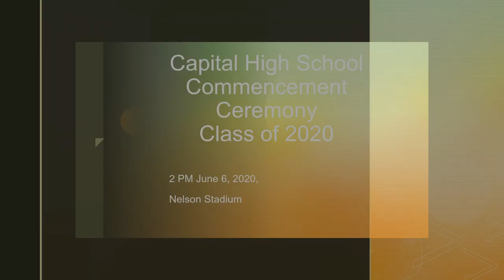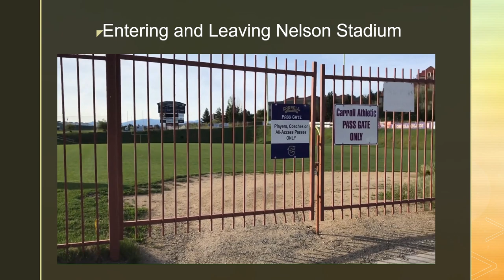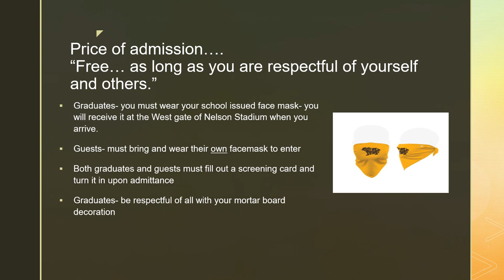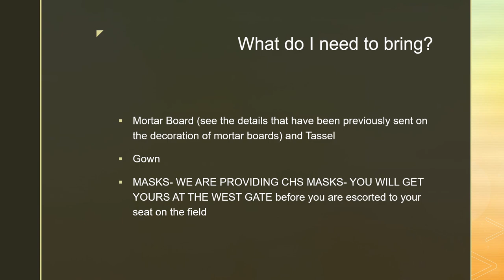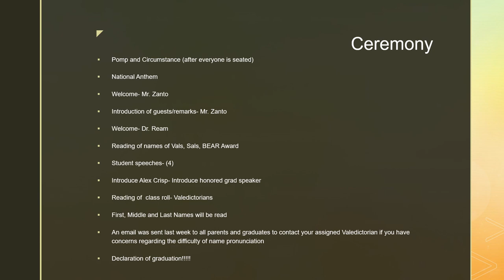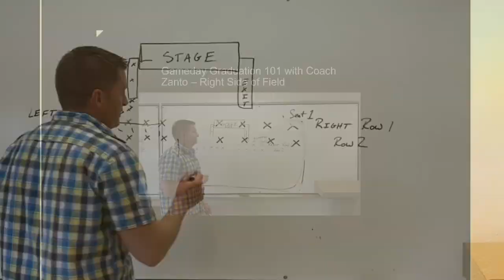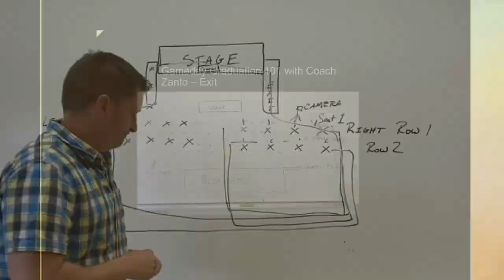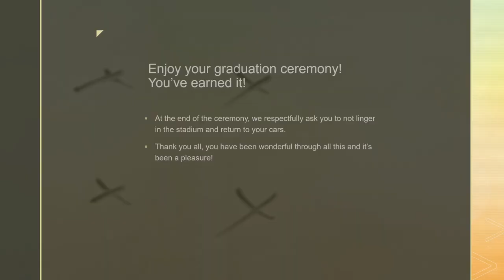2020 Graduation Practice Instructions to Students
Your 2020 Virtual Graduation PRACTICE. See you Saturday!